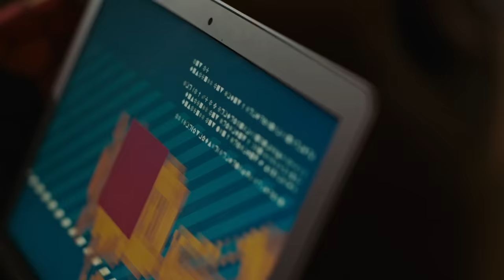POSSESSOR (2020) Explained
In Possessor, an elite, corporate assassin takes control of other people's bodies using brain-implant technology to execute high-profile targets. Though things soon spiral out of control into a conscious bleeding nightmare that will change her life permanently. We're breaking down the twisty complex story, including our protagonist's important character arc, and explaining the ending and meaning behind her big choice.

**Yes I did censor a few parts, these are from the Uncut version and potentially too violent for YouTube. And of course no nudity either**

FAN MAIL:
FoundFlix
6009 W Parker Rd Suite 149-174